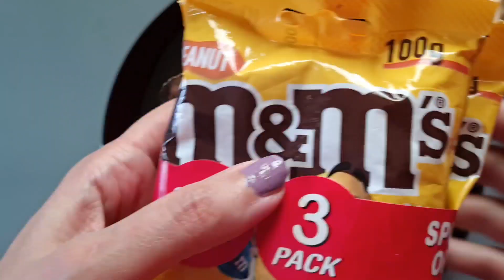filling platter with peanuts /colored and delicious peanuts/ /Asmr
asmr filling platter with  peanuts
colored and delicious peanuts
silent
Filling the black plate with delicious, colorful and lovely peanuts on a beautiful autumn day with me
The colors give me a good feeling. I wanted to share this beautiful and sweet feeling with you on this autumn day. Thank you for being with me.